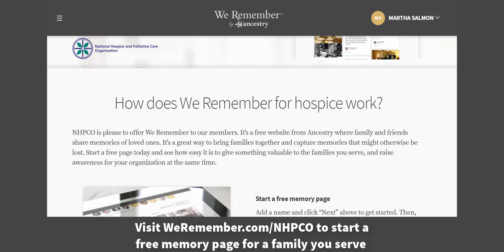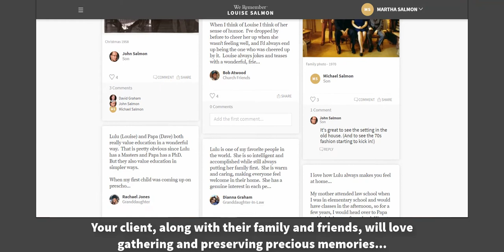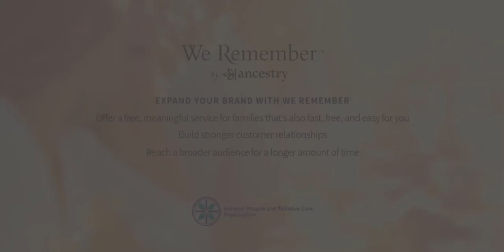We Remember - Intro to Hospices (NHPCO)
We Remember is a free, safe place to collect and preserve precious memories.

Invite each new family to activate a We Remember page during the admittance process and also include a co-branded flyer in their packet.